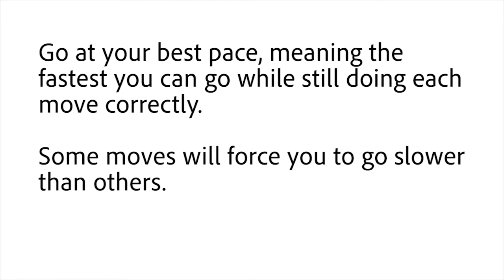Speedwalking Dribble Moves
This series is designed to enhance feel for the ball and comfort of doing some of these moves on-the-go. This is a relatively light work out so combine this with another of our more intensive ball handling drills.